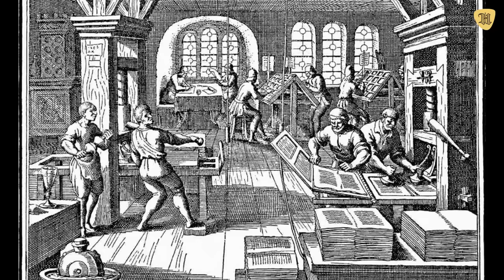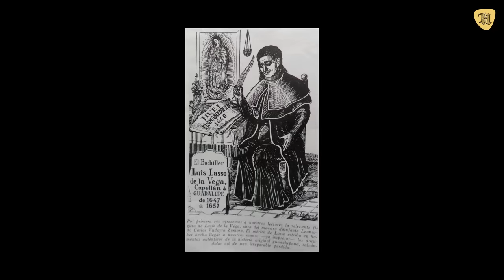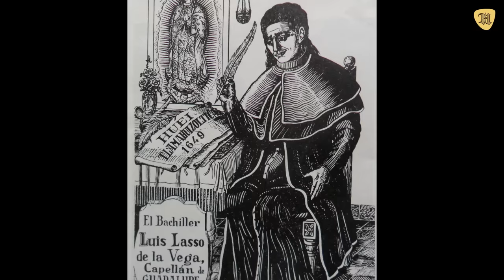25 Misterios de la Virgen de Guadalupe que la ciencia no puede explicar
¿Cómo fueron las apariciones de la virgen según Juan Diego? ¿Cómo surgió y se desarrolló en México uno de los fervores religiosos más intensos del mundo cristiano? ¿Qué fue lo que encontró un ingeniero peruano que estudió detalladamente los ojos de la virgen? ¿Cuáles son los principales misterios asociados con la Virgen de Guadalupe?

Vamos a dedicar este video a responder a estas y muchas otras preguntas sobre la figura espiritual más influyente en la historia de México.